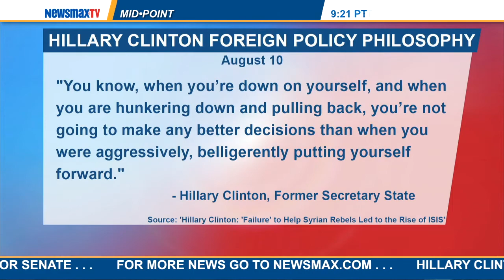MidPoint | Dick Morris to discuss the latest political news.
The political analyst joins MidPoint to discuss the latest political news.